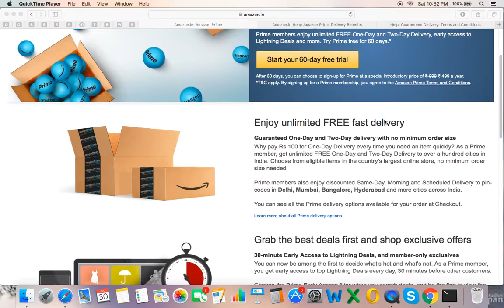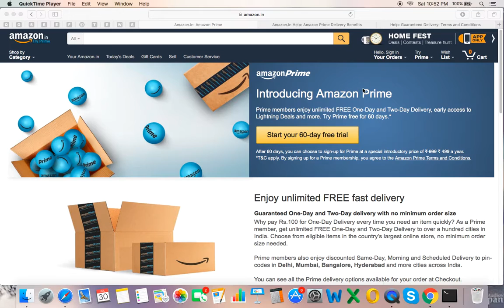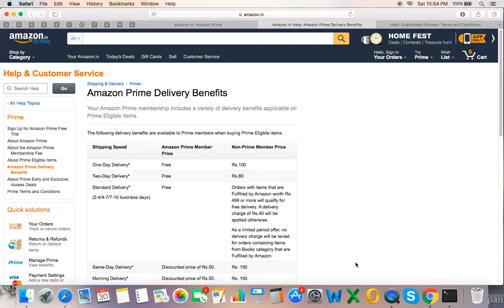Amazon Prime Basics (India) !! (HINGLISH)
This video will help you to understand newly launched Amazon Prime Service in India.
Watch it to know its basics !!